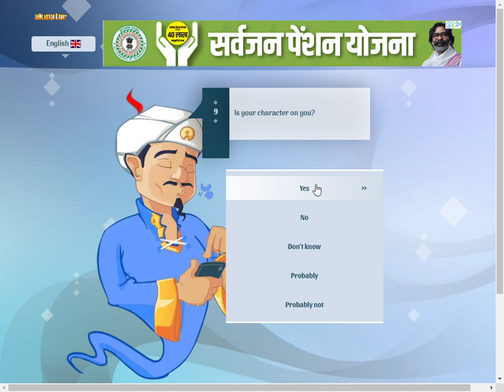Akinator can guess me ?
Made by- Arket gaming